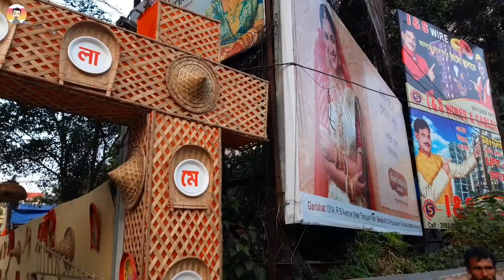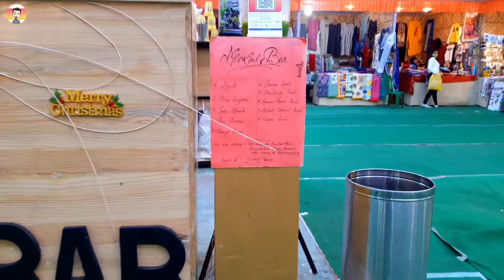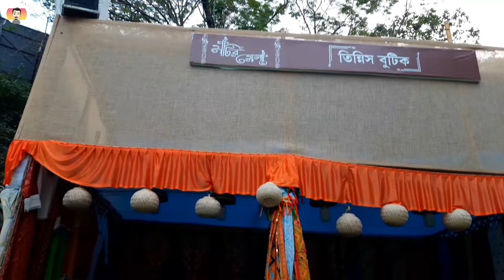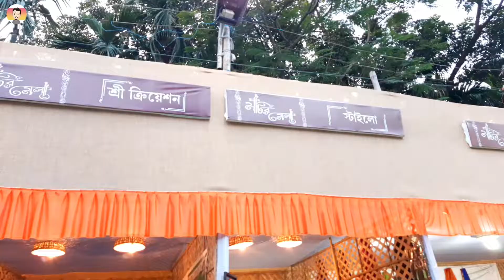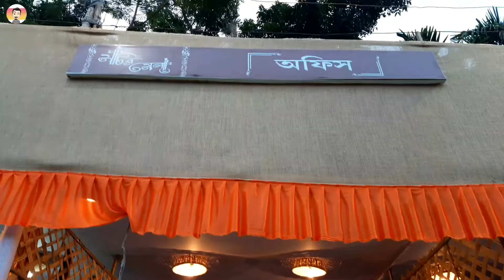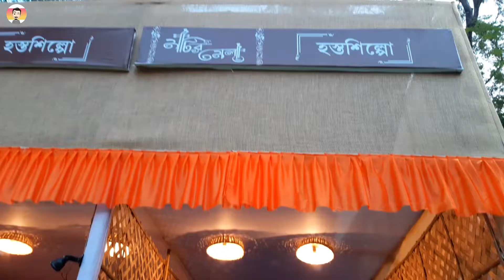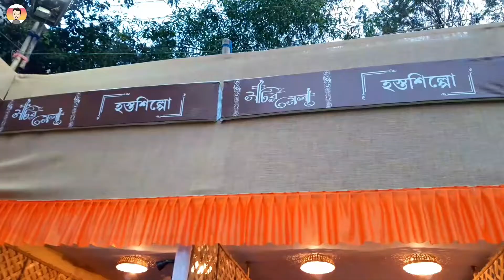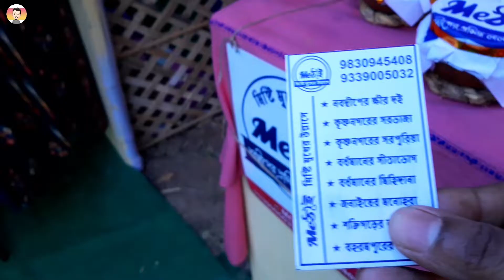Barasat Matir mela 2021-2022 / Matir Mela 2021 / Mondal Daa vlogs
This video entertainment purpose.

Matir mela 2021 / Barasat Matir mela 2021 / Mondal Daa vlogs
(Biplab Mondal)
♡ Thanks for follow the description.